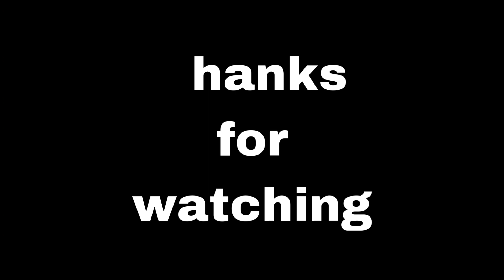Animals videos for kids|Funny Animals|Animals Family|Cute Animals|Guard Dogs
Guard dogs are specially trained canines that play a vital role in protecting property and people. These loyal and intelligent animals are selected for their strength, agility, and protective instincts. They undergo rigorous training to develop their guarding skills, which include sensing threats, barking to alert, and, if necessary, physically deterring intruders. Breeds like German Shepherds, Rottweilers, and Doberman Pinschers are often chosen for their natural protective instincts. Guard dogs are a valuable asset for security purposes, but their training and care must be handled responsibly to ensure they are both effective and safe.